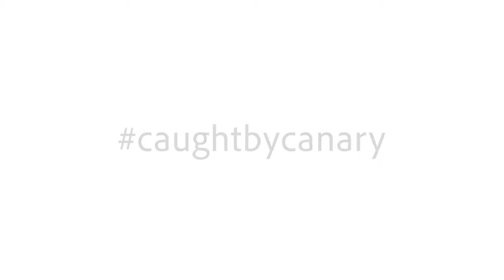Anna's Hummingbird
If you're inside (still) you may get unexpected visitors from time to time. Some come flying right up to your window.

Who's come to your front door (or window) recently?